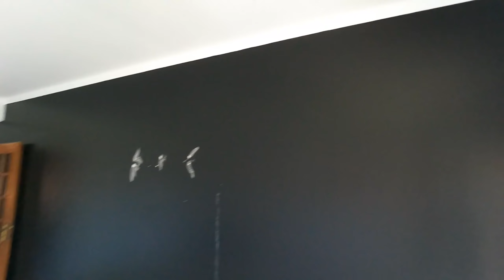APARTAMENTO PARA ALUGAR EM PORTUGAL, MUITO BARATO!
ASSISTA ESSE VÍDEO ATÉ O FINAL!

Para solicitar a cotação de sua passagem aérea e ganhe um desconto de R$100,00 na compra, acima de R$ 2.000,00, de seu voo internacional!

*Utilize o código de Cupom: RODRIGOSANGELO2021*
COMPARTILHE ! 📥
ATIVE O SINO DE NOTIFICAÇÕES ! 🛎
ME SIGA NO INSTAGRAM : RODRIGO SANGELO
ME SIGA NO INSTAGRAM : MERCYA SANGELO
CANAIS PARCEIROS:

(ANA LOPES)

(ARTHUR POIN POIN)

(SAMUEL)